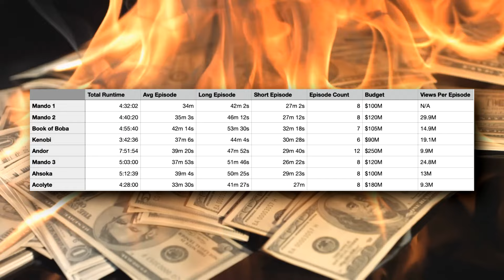¡STAR WARS THE ACOLYTE FRACASA Y SE CANCELA SU SEGUNDA TEMPORADA!